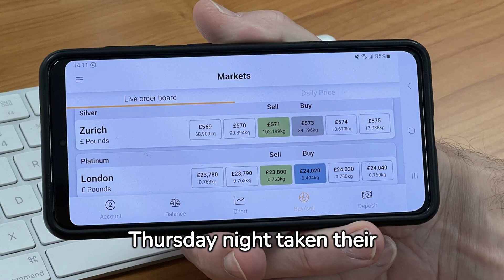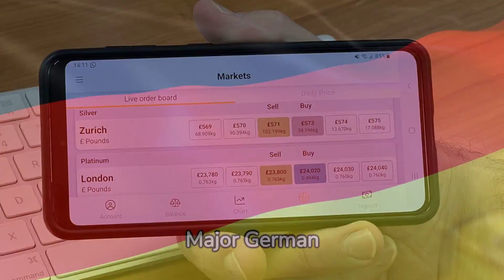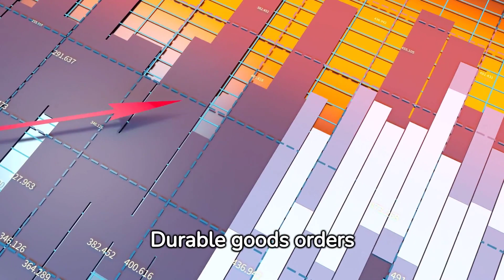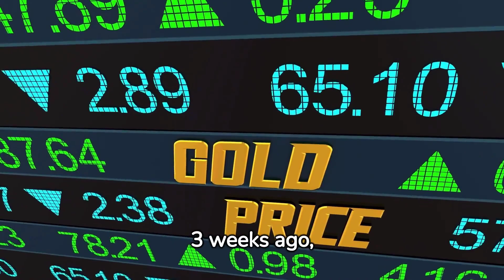High Gold Price Spurs Investment Selling, Not 'Safe Haven' Buying, as ETFs Shrink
The GOLD PRICE in London's professional bullion market fell $10 per ounce into Friday afternoon's benchmarking auction, dropping towards $1982 to trade almost unchanged from last week's 5-month high as Israel continued to prepare for a ground invasion of Gaza.

"Investors flee to safe-haven metal even as interest rates rise," claims the Nikkei newspaper in Tokyo.

"The Middle East conflict [has] kept investors drawn towards the safety of bullion despite a higher-for-longer US interest rate backdrop," agrees Reuters.

But Western gold investment products in fact continue to see strong outflows, with the world's 2 largest gold ETFs – the GLD and IAU trusts traded on the New York stock market – heading for their 8th and 14th weekly outflows respectively, shrinking to the smallest combined size in 4 years.

0.5% commission & tight spreads